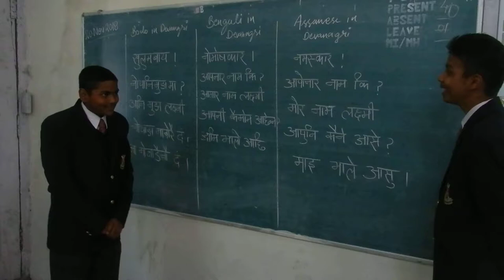Basha Sangam 2018 Celebrated